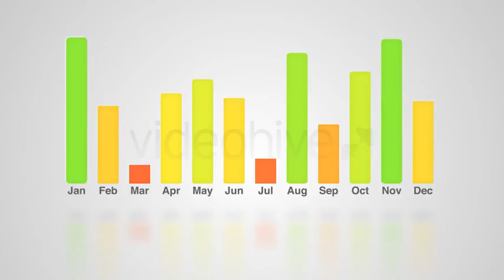Pro Info Charts | After Effects (AE) Template VideoHive | 3903436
Pro Info Charts

Everything is fully customizable. Video tutorial is included.